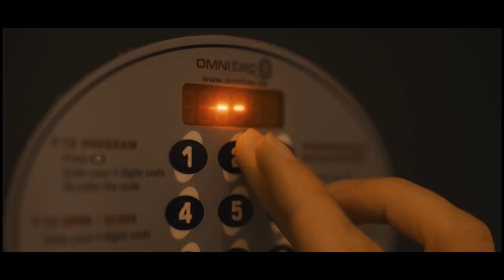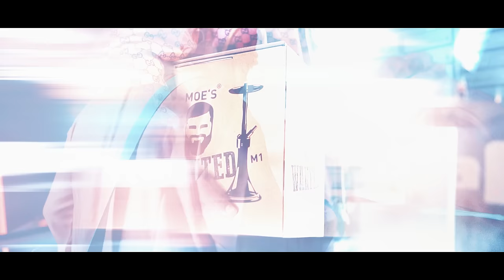MASSIV - ARAB WAVE (OFFICIAL VIDEO)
„MASSIV - ARAB WAVE“